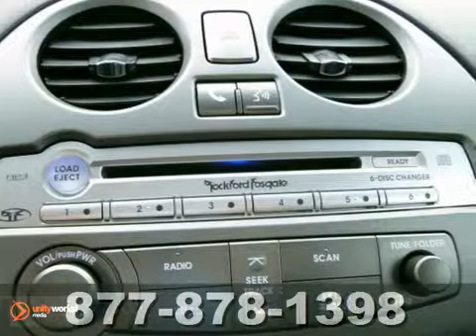2011 Mitsubishi Eclipse 65739P in St-Paul White-Bear-Lake, - SOLD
SOLD - If you are looking for real value on a great used car, White Bear Lake Mitsubishi Suzuki invites you to call and make an appointment to view this 2011 Mitsubishi Eclipse, stock# 65739P. We are conveniently located near St-Paul White-Bear-Lake, MN and known for our great selection, reliability and quality. Call to take a look at this 2011 Mitsubishi Eclipse today.

3400 Highway 61 N
St-Paul White-Bear-Lake MN, 55110